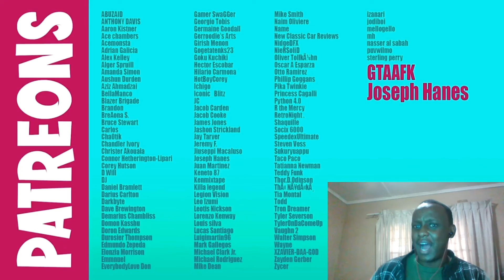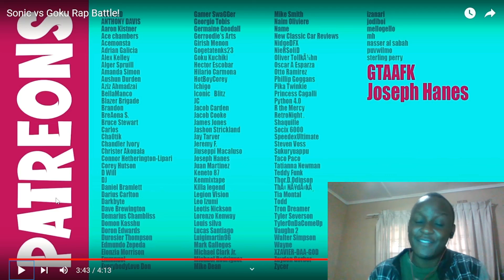Damn that was weird LOL#sonicthehedgehog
Sonic vs Goku Rap Battle! Reaction @SSJ9K1